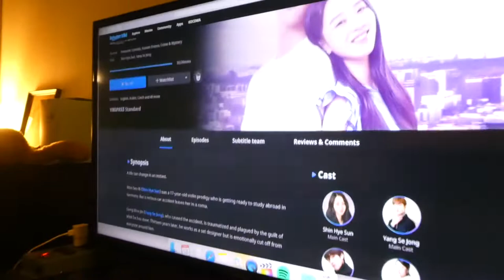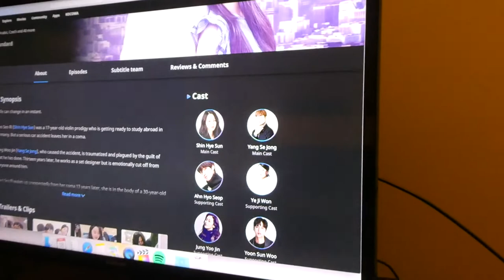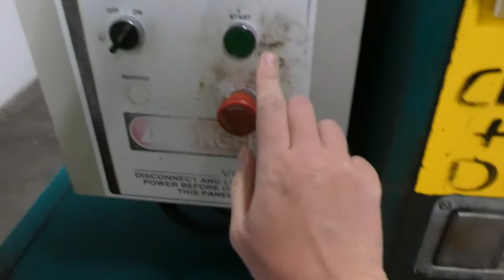Late Night Denny's Is Back | James Standard Time (March 14, 2022 - March 20, 2022)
Did not accomplish anything this week. Plans fell through but followed by a chaotic dinner at Denny's